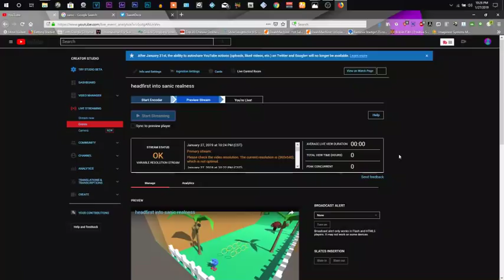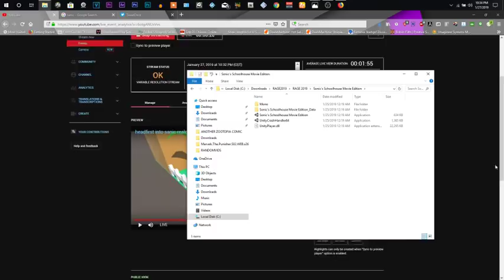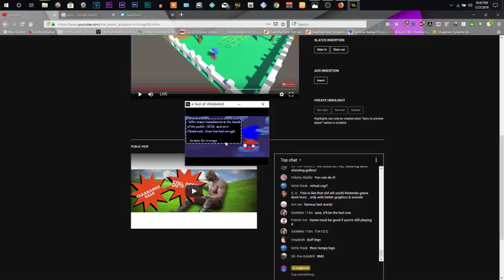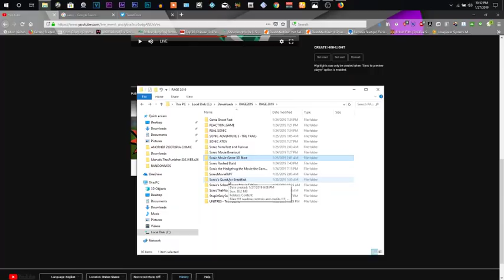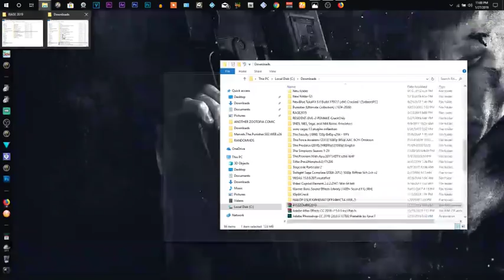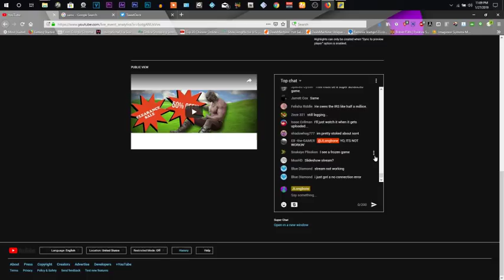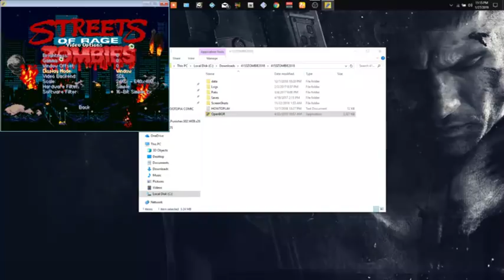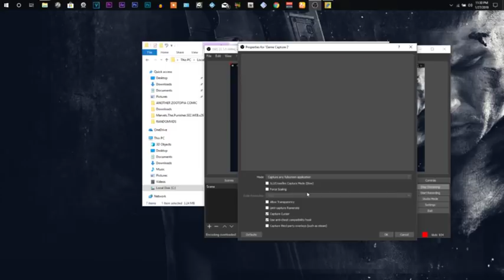headfirst into sanic realness